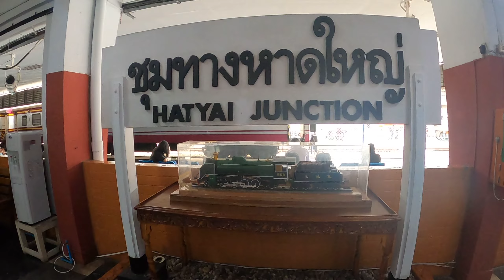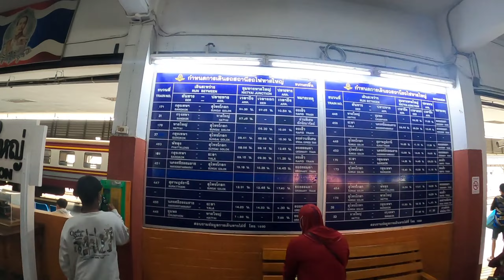Tayland’a En Tehlikeli Ve Kötü Tren Yolculuğu !! #19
MERHABA BENİM GÜZEL AİLEM SİZE KUCAK DOLUSU SELAMLAR VE SEVGİLER 😀

BUGÜN SİZİNLE   MALEZYA SINIRINDAN TAYLAND BANGKOK ŞEHRİNE TREN YOLCULUĞU YAPACAĞIZ  UCUZ BİR ŞEKİLDE NASIL YOLCULUK YAPILIR VE COK GÜZEL BİR SEYAHAT OLDU AMA HERKES YERDE YATIYOR VE COK PİS BİR TİREN EN AZINDAN BENİM İCİN  EFSANE YERLERDEN GECİYOR VE TAYLAND YEMEKLERİNİ DENEME ŞANSI ELDE EDİYORSUNUZ UMARIM KEYİFLE İZLERSİNİZ 🎥😀

BURAYA KADAR İZLEYİP OKUDUĞUNUZ İÇİN TEŞEKKÜR EDERİM 😀